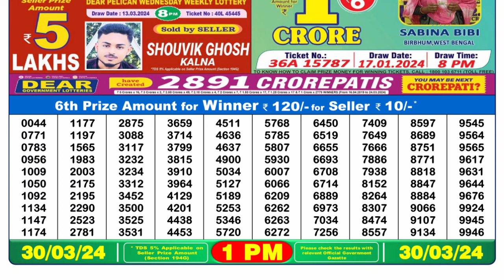🔴Dear Lottery Sambad Live 1pm today 30.03.24 Nagaland State Lottery Result